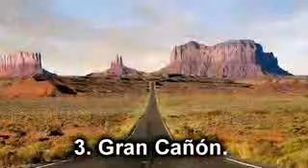Las 7 maravillas del mundo (reflexión)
Algunas veces no valoramos lo que realmente es valioso y maravilloso.